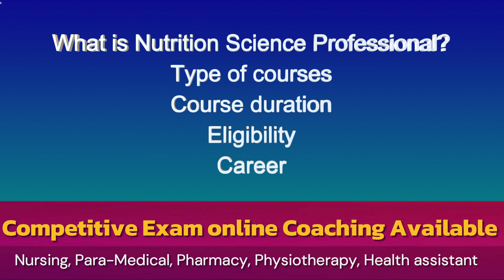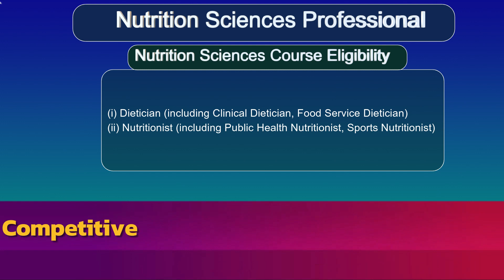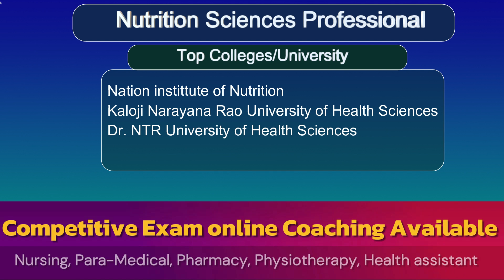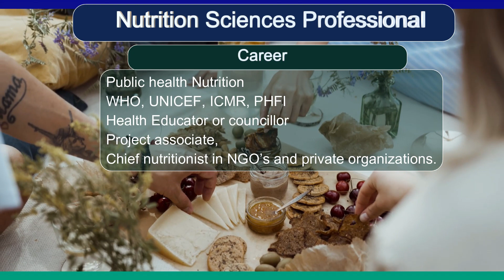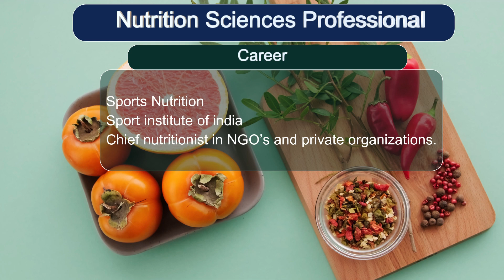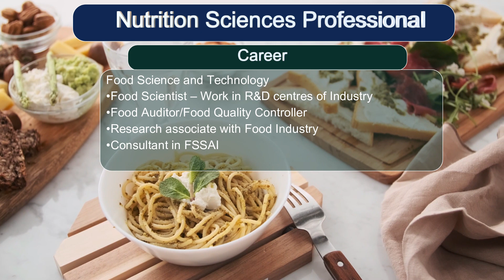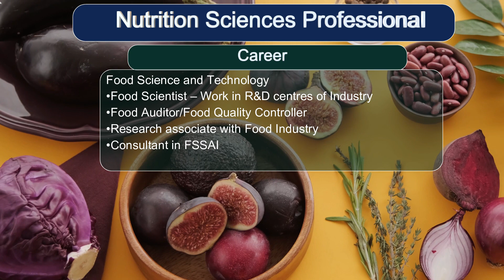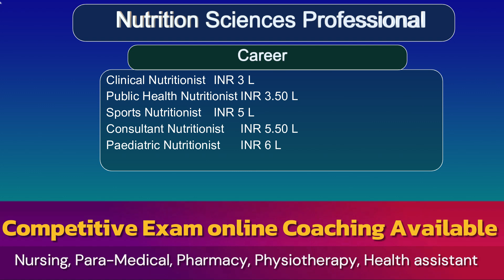Nutrition Science Course Details||Nutrition Science Professional||Best courses in allied Science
Nutrition Science Course Details,
A career in Nutrition Science involves studying the role of food and nutrients in promoting health and preventing diseases. Some possible career paths in this field include,Dietitian, Nutritionist,
Clinical Nutritionist
, Public Health Nutritionist
, Sports Nutritionist,
To pursue a career in Nutrition Science, it is important to have a strong background in science, such as a bachelor's or master's degree in Nutrition Science, Dietetics, or a related field. Additional certifications or license may also be required depending on the specific career path chosen.

More Details about Paramedical course or Allied Health Science Courses
Career Counselling/ How to open a clinic without Doctor / How to take Permission for Clinic or Hospital and More Details Login